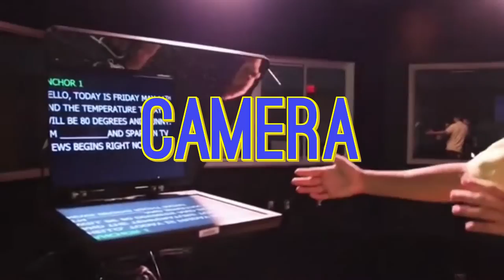Lights Camera Action promo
You are cordially invited to be a part of Shortt Dogg's 2016 live DVD. The DVD will be taped during our performance at the UCO Jazz Lab on Friday night - February 5th, 2016.  The show starts at 8:15pm. Come out and be a part of our studio audience and perhaps be included in our 2016 DVD.